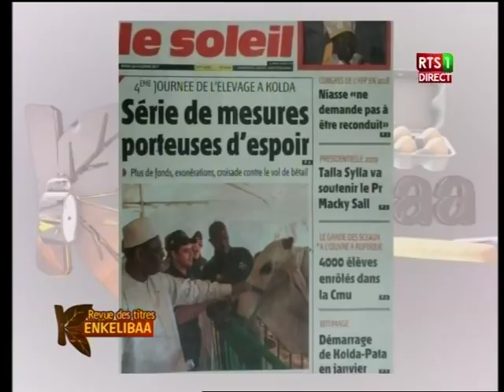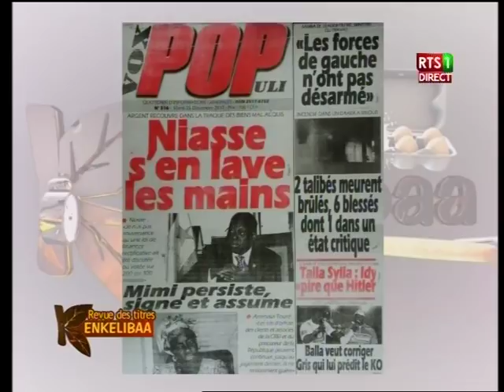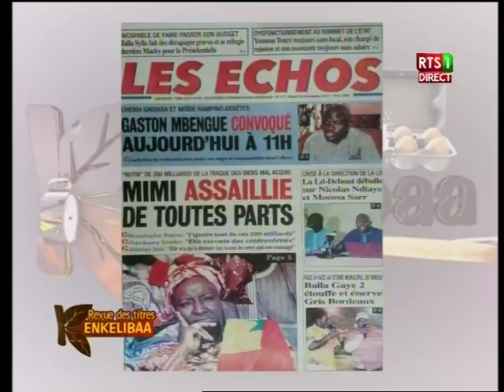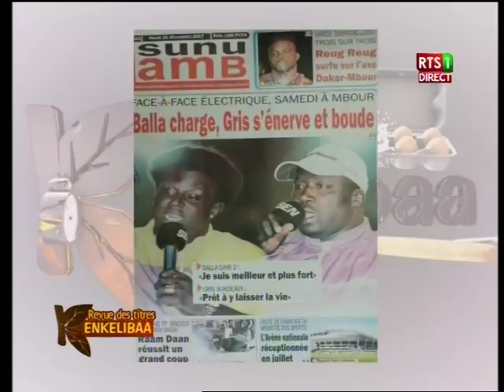Revue de presse de la RTS du 26 déc 2017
Sur le Plateau de l’émission matinale de la RTS « Kinkéliba », dans la revue de presse, les différents quotidiens de ce mardi 26 décembre 2017 reviennent sur la journée de l’élevage célébrée à Kolda. Il y a aussi la polémique des 200 milliards recouvrés de Mimi Touré qui fait l’actu… Suivez la vidéo…